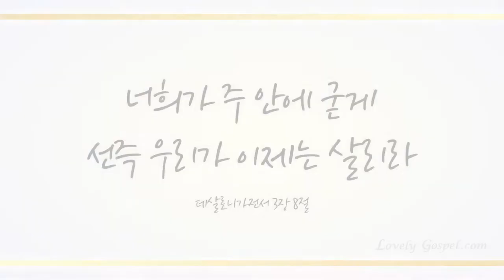예수는 그리스도-Иисус есть Христос (Jesus is the Christ) - Ligai Evgenii, Pak Evgeniia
Иисус есть Христос (Jesus is the Christ) - Ligai Evgenii, Pak Evgeniia

예수는 그리스도 (Jesus is the Christ) - 이제냐, 박제냐
작사/곡 : 조도휘

러시아에서 나고 자라 현재 한국에서 유학중인 제냐 커플이 러시아어로 '예수는 그리스도'를 찬양합니다.
국적과 언어는 다르지만 모든 사람에게 필요한 그리스도의 복음이 모든 언어로 전 세계에 전달될 수 있도록 기도해주시기 바랍니다~  ^^